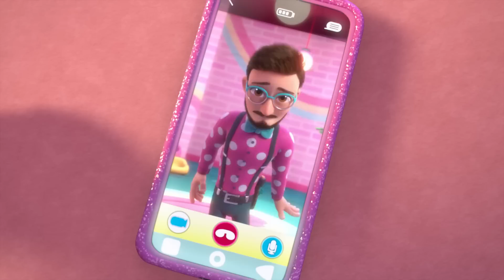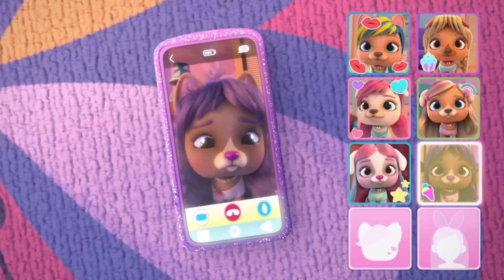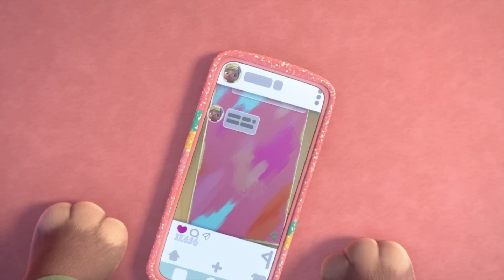🎓 კურსდამთავრებული Fabia 🎓 VIP PETS 🌈 ვიაპი ფეთს 🌈 სრული ეპიზოდები 💇🏼 მულტფილმები ქართულად